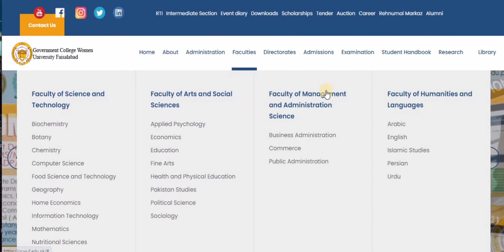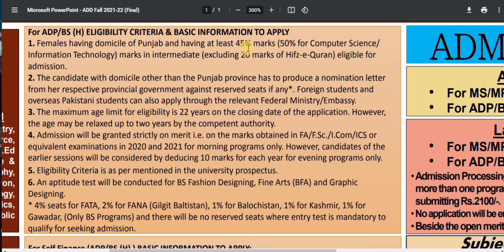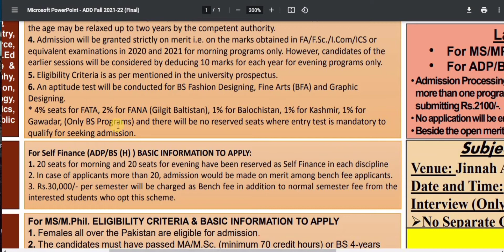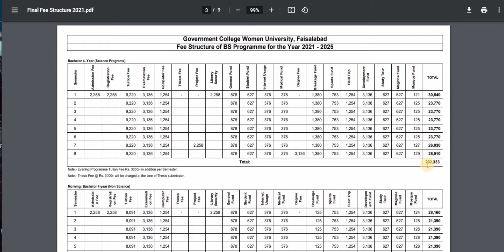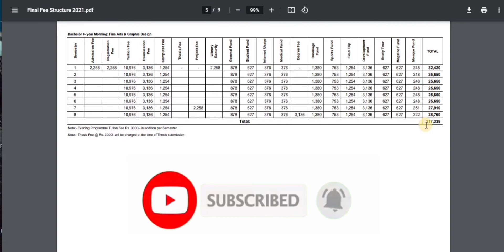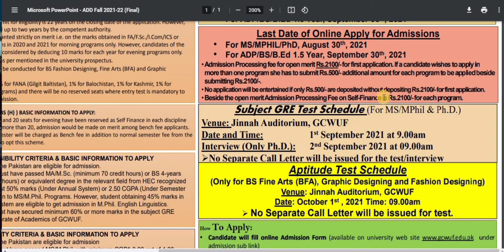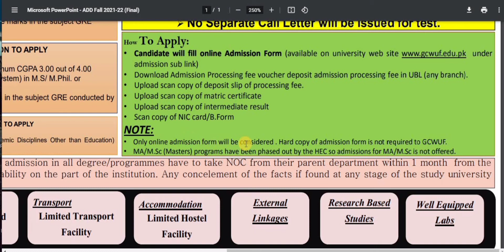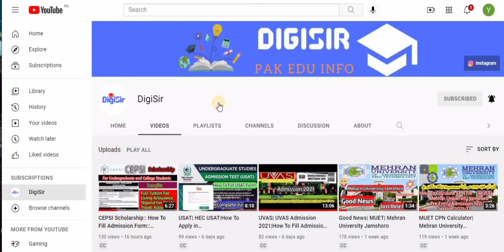GCWUF::GCWUF Admission 2021::Complete Tutorial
In this video i will give  complete Details about GCWUF Admission 2021. .

In This Video The Following Topics Have Been Covered :

- Eligibility Criteria
- Required Documents
- Scholarships
- Fee Structure
- Reserved Seats
- Merit List

GCWUF,GCWUF ADMISSION 2021,gcwuf,gcwuf admission 2021,gcu lahore,gcuf,gcu faisalabad,goverment college women universuty faisalabad,government college women university faisalabad admission 2021,how to apply gcwuf,how to fill form gcwuf,how to fill admission form gcwuf